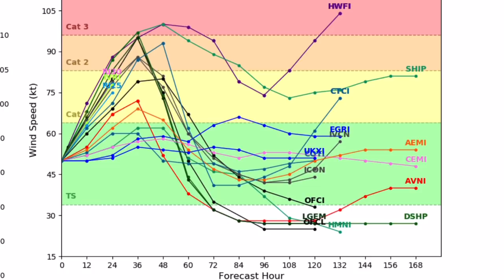Major Hurricane Eta Forecast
Hurricane Eta will likely rapidly intensify into a major hurricane as it rips apart Nicaragua and the Honduras bringing well over 2ft of rain to many people and wind gusts exceeding 100mph. There is a 50/50 chance this system curves west and towards Mexico and the Pacific Ocean, or curves north back into the Atlantic to potentially impact the United States. The state most vulnerable currently is Florida.

Question of the day: What is the most rain you ever received from any weather system?